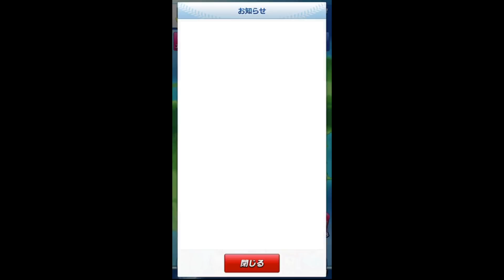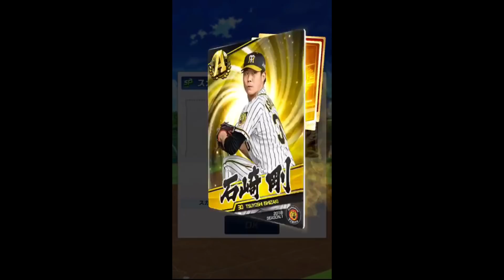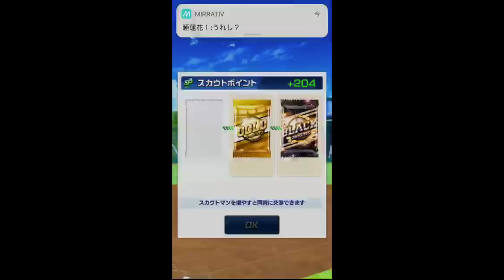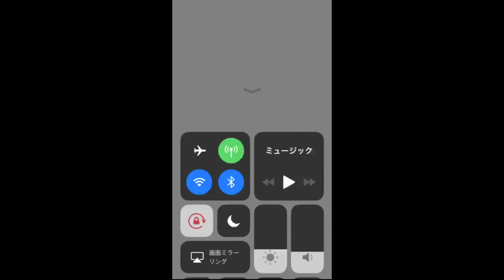【プロ野球バーサス】ブラックパック開封で奇跡を起こす 自球団のあの人が 【ミラティブアーカイブ】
誹謗中傷など こちらの判断で削除 ブロックさせていただきます